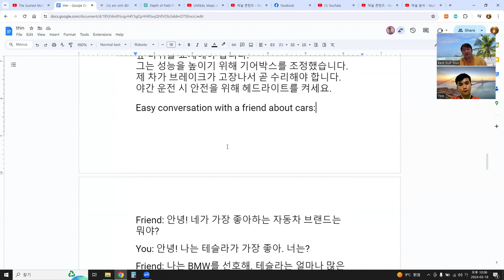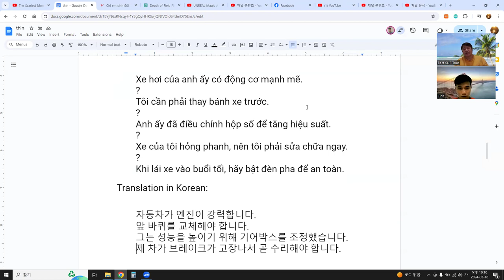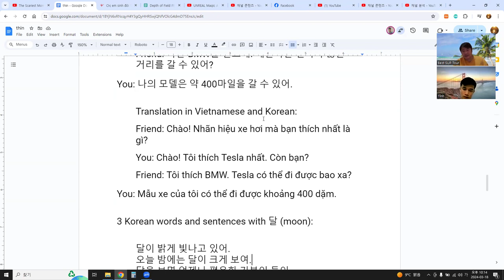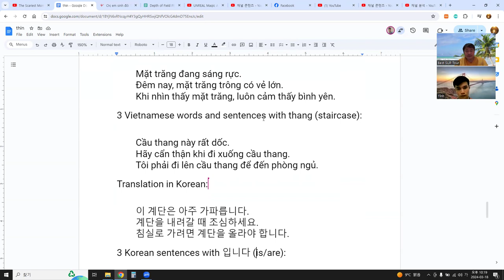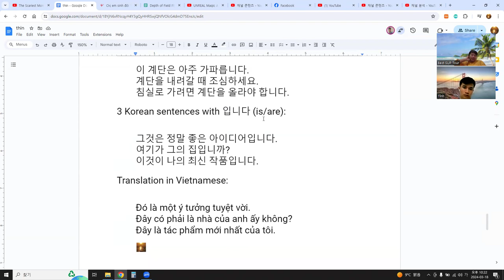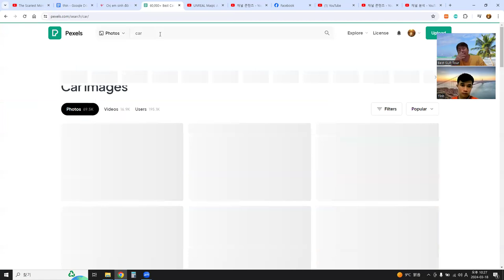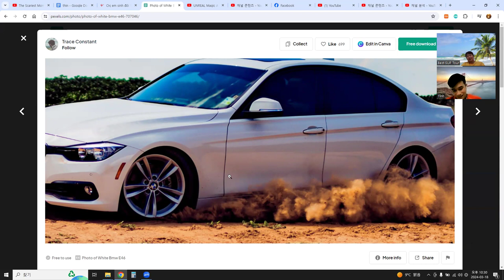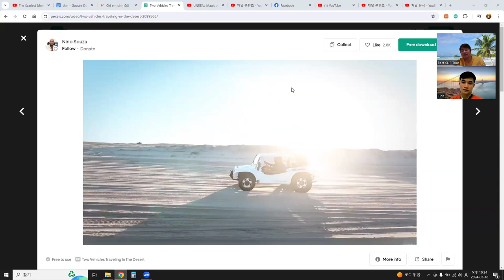Language Exchange with AI 말하기, 듣기, 발음, 문법, 단어 문장 대화 23